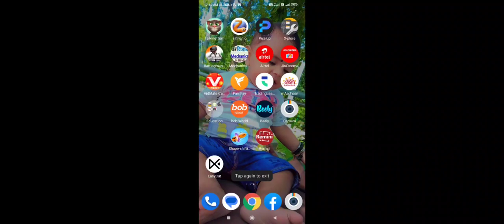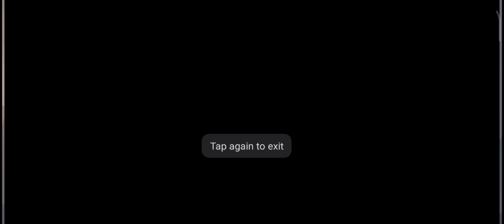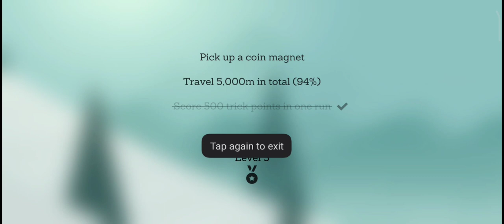The game very hard | don't play this game 😡😡 yt alto's adventure new game